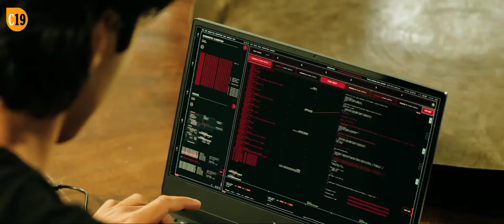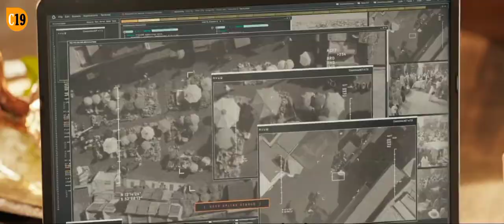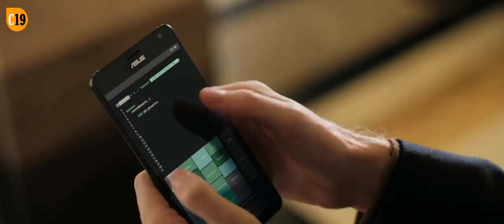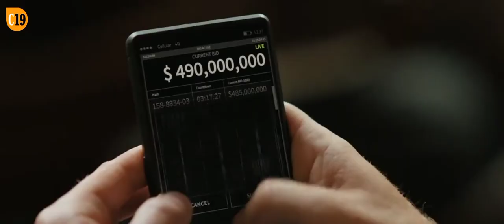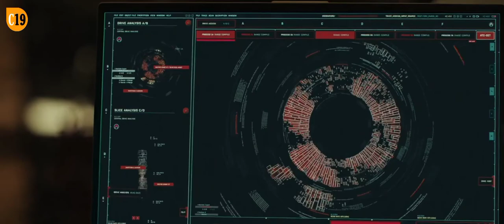(Film Terbaru) AKSI PARA WANITA JAGOAN YANG MENYELAMATKAN DUNIA | ALUR CERITA FILM THE 355 2022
REKOMENDASI OUTFIT YANG WAJIB KALIAN PUNYA‼️